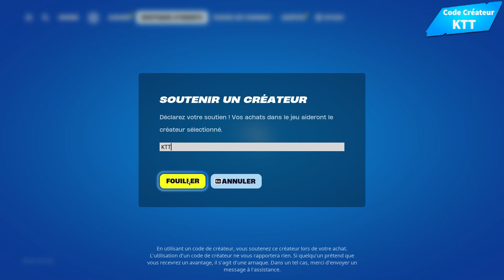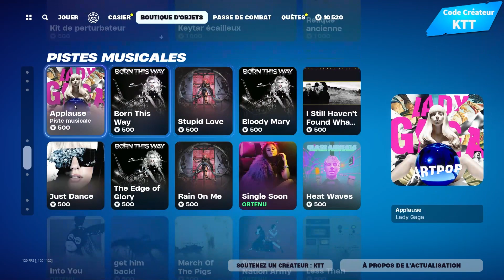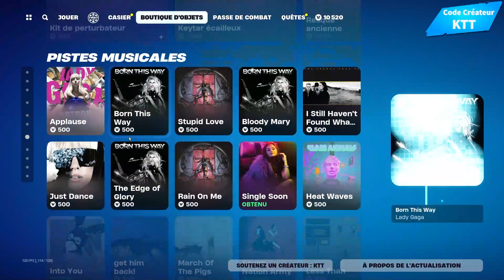RETOUR DU PACK AIRPHORIA ! BOUTIQUE DU 23 FEVRIER 2024 !